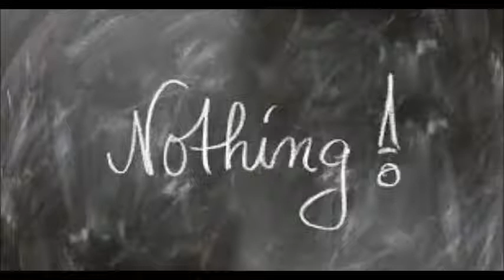Here & Now - Steff Thould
Written and composed in 2008 by Steff Thould
Special Thank you to my sons Daniel and Thomas for helping record this track.